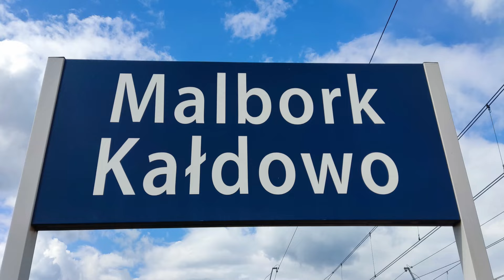Pociągi Malbork Kałdowo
Odcinek specjalny z okazji 100 subskrypcji! :)